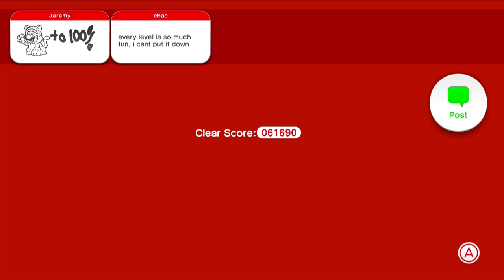Super Mario 3D World Stream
Twitch.tv didn't archive this stream, so I'm uploading it here for the people who missed out. The first half hour of this stream isn't being uploaded due to the fact that I forgot to turn off the delay to my mic's audio and it makes our conversation get out of sync. Super Mario 3D World is a really good game. (A DAY ONE VIDEO THIS IS SACRILEGE (DON'T WORRY I TURNED ADS OFF ON THIS VIDEO))